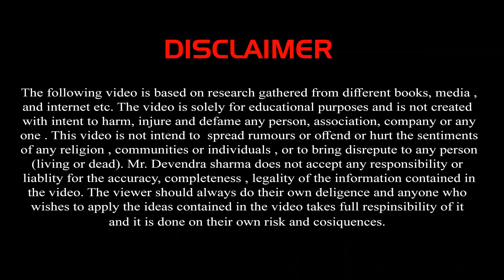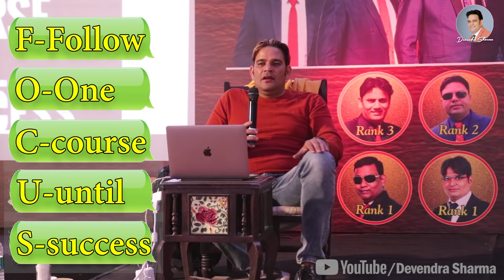FOCUS || By Devendra Sharma